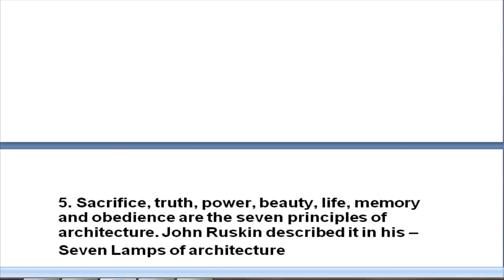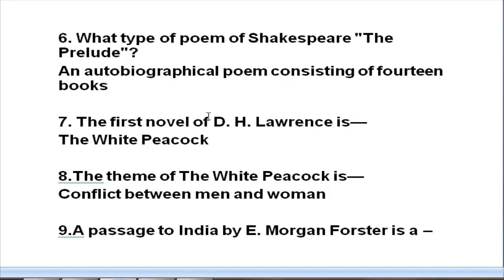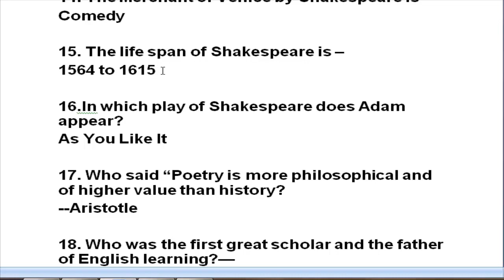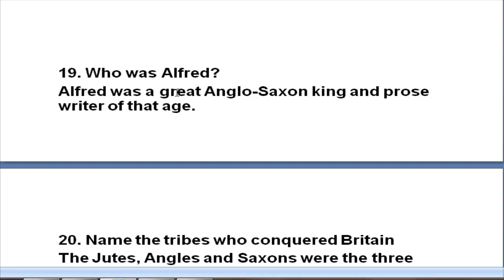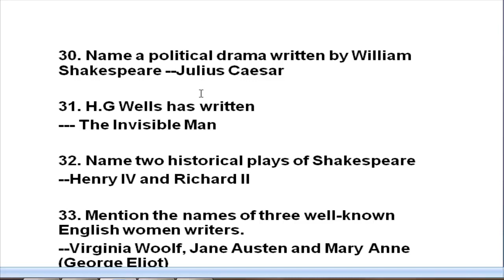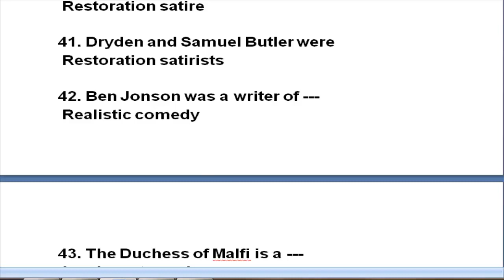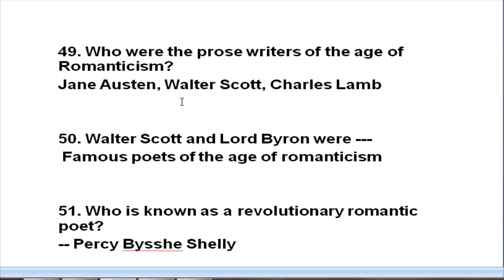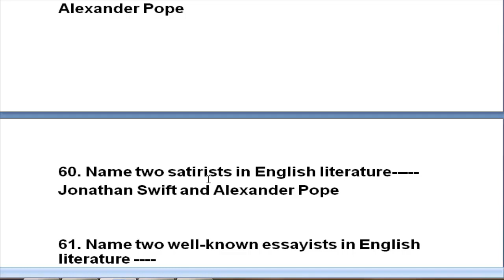Quiz Type Questions with Answers For All Competitive Exams|MCQ General Knowledge English Literature5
1. In its second edition Paradise Lost is divided into –
Twelve parts

2. Name two poems by Browning which deal with Italian Renaissance,
Andrea Del Santo and fra Lippo Lippi

3. ‘Rose Mary', 'Tory Town' and 'Sister Helen" by Donte Gabriel Rossetti are—
 Ballads

4. How many holy sonnets were written by John Donne?
Nineteen (19)

5. Sacrifice, truth, power, beauty, life, memory and obedience are the seven principles of architecture. John Ruskin described it in his –
Seven Lamps of architecture

6. William Wordsworth and his best friend Coleridge jointly published the book—

 The Lyrical Ballads

6. What type of poem of Shakespeare "The Prelude"?
An autobiographical poem consisting of fourteen books

7. The first novel of D. H. Lawrence is—
The White Peacock

8. The theme of The White Peacock is—
Conflict between men and woman

9. A passage to India by E. Morgan Forster is a –
Novel

10. What is the subject matter of A passage to India by E. Morgan Forster
Relationship between English and native people in India

11. Rosalind and Helen by P. B. Shelley is a –
Tragedy

12. On which occasion Adonais was written by P.B. Shelley?
 ---On the death of John Keats

13. Adonais by PB. Shelley is a –
Elegy

14. The Merchant of Venice by Shakespeare is—
Comedy

15. The life span of Shakespeare is –
1564 to 1615

16. In which play of Shakespeare does Adam appear?

17. Who said “Poetry is more philosophical and of higher value than history?
--Aristotle

18. Who was the first great scholar and the father of English learning?—
 Bede

19. Who was Alfred?
Alfred was a great Anglo-Saxon king and prose writer of that age.

20. Name the tribes who conquered Britain

The Jutes, Angles and Saxons were the three tribes who conquered Britain.

21. Name two great poets of the Anglo-Saxon period.
--Caedmon and Cynewulf were the two great poets of the Anglo-Saxon period.

22. Which was the second period in English literature? –
The Anglo-Norman period was the second period in English literature.

23. Who was Roger Bacon?
--Roger Bacon was a famous literary person of the Anglo-Norman period in English literature.

24. Who were the Normans?
--The Normans were originally a hardy race of sea Rovers inhabiting in Scandinavia.

25. Who are Chaucer's contemporaries?
-- William Langland and John Wyclif

26. Who was William Caxton?
--Caxton invented the printing machine

27. Name the first English tragedy and its writer.
--Gorboduc written by Thomas Sackville and Thomas Norton.

28. Name three famous tragedies by Shakespeare
--Othello, Macbeth and Hamlet

29. Name two famous comedies by Shakespeare
-- Merchant of Venice, As You Like It

30. Name a political drama written by William Shakespeare –
Julius Caesar

31. H.G Wells has written

32. Name two historical plays of Shakespeare
--Henry IV and Richard II

33. Mention the names of three well-known English women writers.
--Virginia Woolf, Jane Austen and Mary Anne (George Eliot)

34. Alexander Pope was a –
Neo-classical poet

35. What is poetic justice?
--It is an ideal distribution of rewards and punishments,

36. "The Bluest Eye' by Toni Morison is---
An indirect satire .

37. A Mid Summer Night's Dream
 Comedy of Shakespeare

38. David Copperfield
Written by Charles Dickens

39. Three dramatic unities refers---
The unity of time,
the unity of place, and
the unity of action .

40. Dryden’s ‘Absalom and Achitophel' is a ---
 Restoration satire

41. Dryden and Samuel Butler were
 Restoration satirists

42. Ben Jonson was a writer of ---
 Realistic comedy

43. The Duchess of Malfi is a ---
Jacobean tragedy

44. Marjorie Kinnan Rawlings wrote the famous short story,
 A mother in Mancille

45. O’Henry’s famous story is—
 The Gift of Magi

46. The famous essay "Sir Roger at Church' has been written by— Joseph Addison

47. To be or not to be—who says it?—
 Hamlet says in the play 'Hamlet' by Shakespeare

48. Who was john Dryden? –
John Dryden was the greatest literary figure of the restoration period.

49. Who were the prose writers of the age of Romanticism?
Jane Austen, Walter Scott, Charles Lamb

50. Walter Scott and Lord Byron were ---
 Famous poets of the age of romanticism

51. Who is known as a revolutionary romantic poet?
-- Percy Bysshe Shelly

52. What is Prometheus Unbound?
--Prometheus Unbound is a lyrical drama of Shelly's revolutionary enthusiasm

 53. Why was Shelly expelled from Oxford University?
--When Shelly was the student of Oxford, he published a pamphlet called The necessity of Atheism.